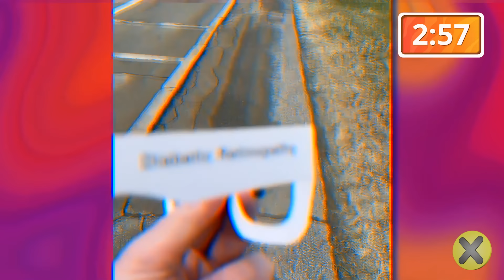25 Cosas que no sabías en 5 minutos! ⏰ [121]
▶CREDITOS